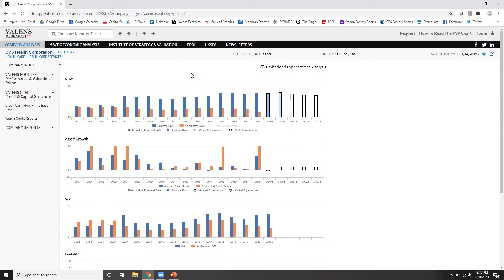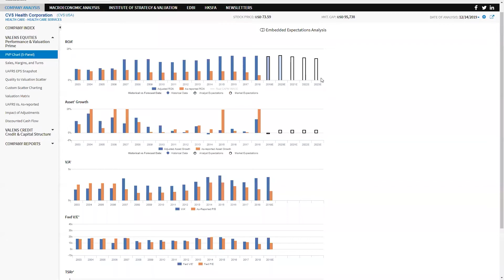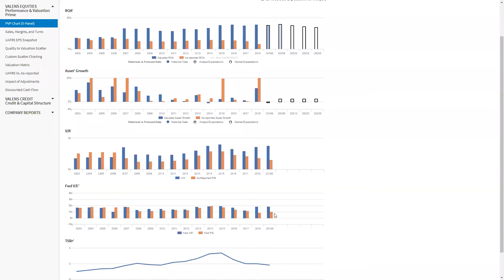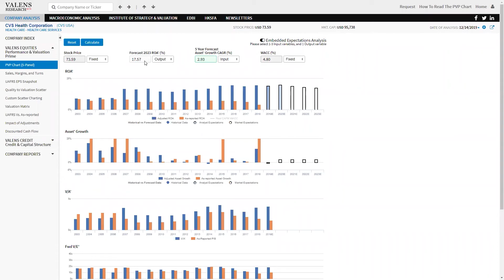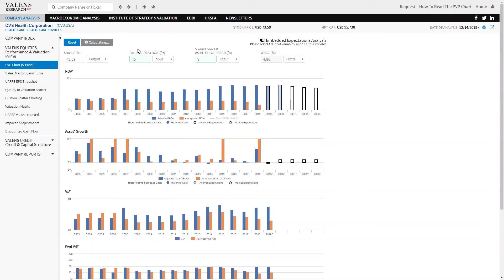Uniform Accounting Spotlight on CVS Health Corporation(CVS:USA)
CVS actually has returns of 20%, not 4%...

See how Uniform Accounting shows the real performance for CVS Health Corporation(CVS:USA).  As-reported returns, valuations, and growth completely misrepresent this company's performance and outlook, and it is only apparent when you see the REAL Uniform Accounting (UAFRS) numbers.

Click here to sign up for our Investor Essentials Daily newsletter to get a copy of our eBook analyzing the current portfolios of great investors called the Uniform Investing Genius for FREE